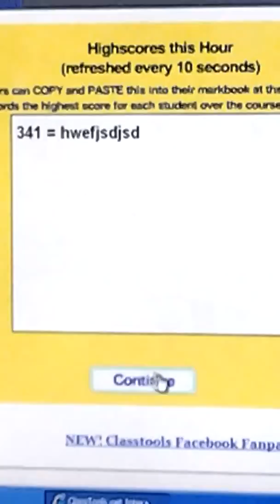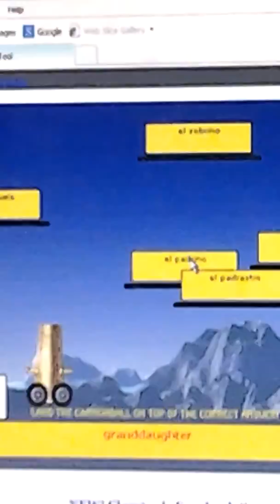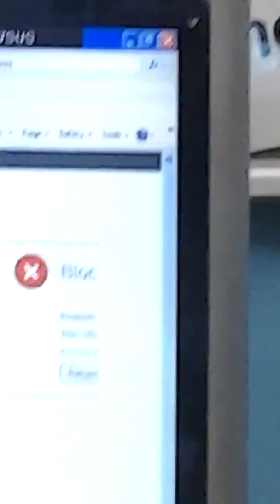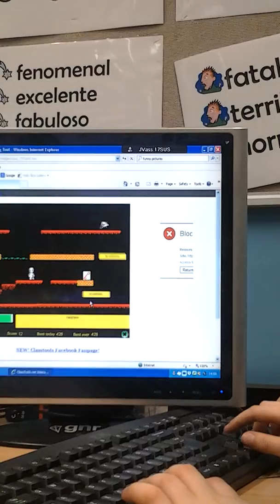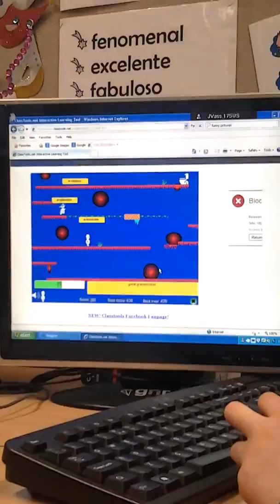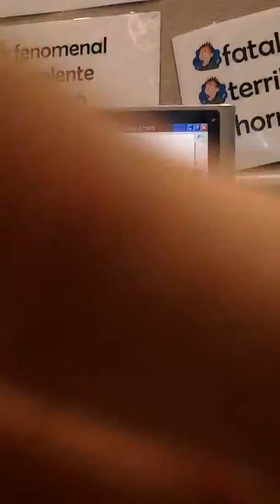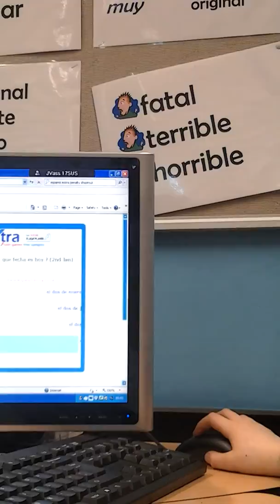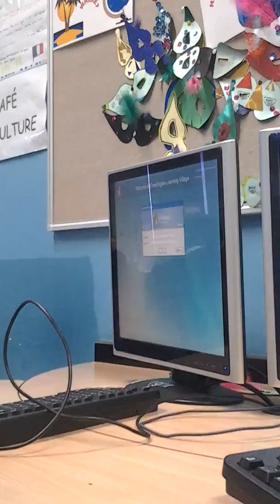Lolige spanish lesson